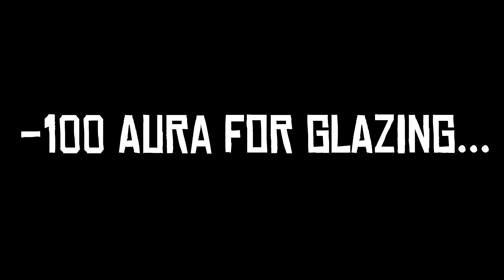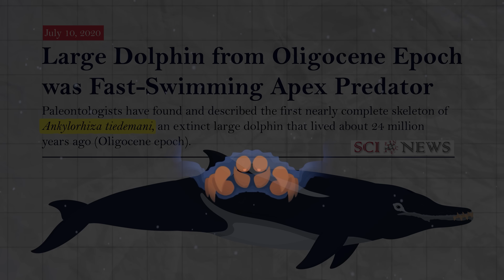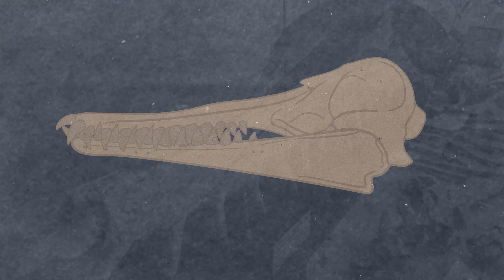When Dolphins Ate Crocodiles...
Under normal circumstances, you could say that a Dolphin's smile is cute and endearing. But in our Prehistoric Past, that smile comes with murderous intent matched by a mouthful of spear like teeth! Ankylorhiza tiedemani was one of the ocean’s most fearsome predators—an apex hunter that could take down anything from fish to crocodiles. Dive in as we uncover how this “nightmare dolphin” once ruled the prehistoric seas.

Aealeps Omoh
Isaiah Garza
TheBlueRaven
Ian Pendleton
Shaokang Yuan
Zé Pedro Ferreira
Michelle Do
Amir Wade

CHAPTERS:
0:00 Dolphins have a dark side
1:18 Discovery & Description
2:22 Transitional Traits
3:11 Size Matters
3:51 Terrifying Teeth
4:46 20% Head
5:09 Thecachampsa vs Ankylorhiza
5:56 Life in the Oligocene seas
8:00 Conclusion

Additional Contributors
Literally Miguel -Thumbnail Art and Art Assistance